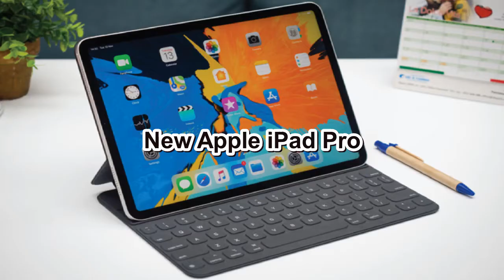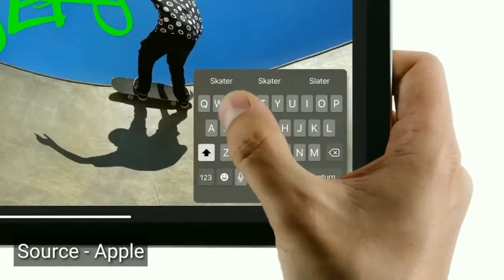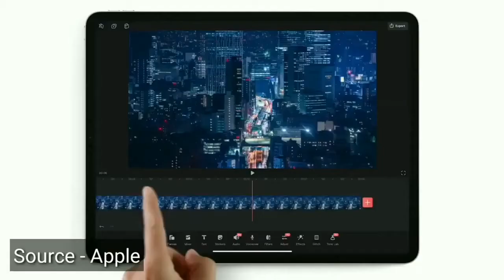New Apple iPad Pro 2020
The world’s most advanced mobile display. So fast most PC laptops can’t catch up. Pro cameras and LiDAR Scanner for game-changing AR experiences. And you can use it with touch, Apple Pencil, a keyboard, and now a trackpad.